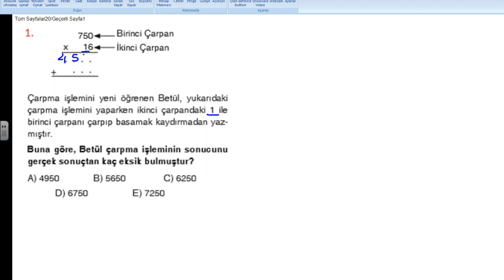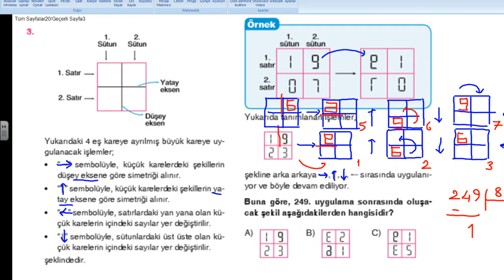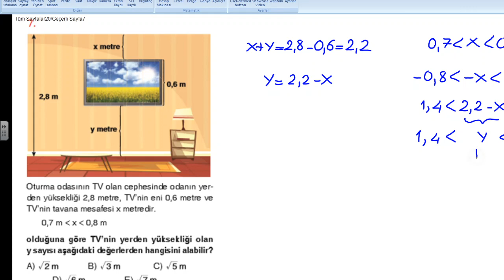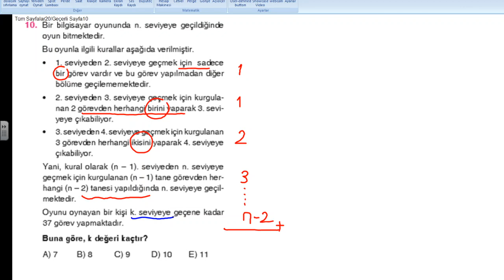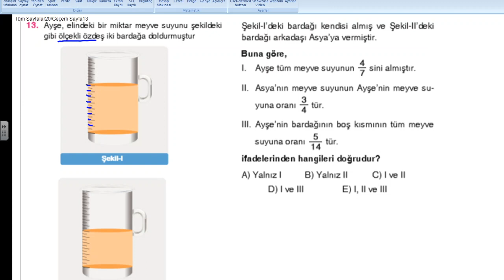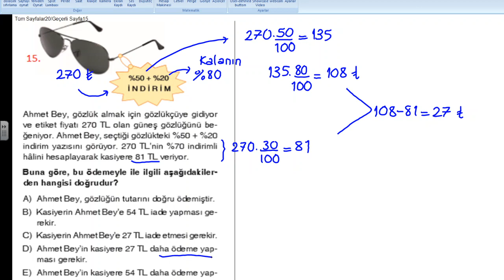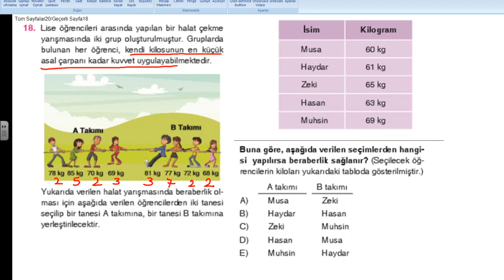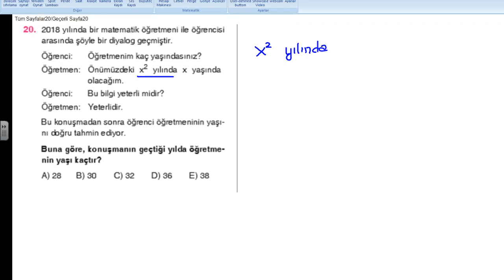12 sınıf mat deneme 6a ÜSTÜN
9 Haziran salı günü ders videosu